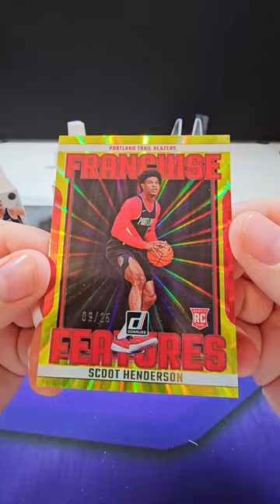IS THIS CRAP? (2023-24 Donruss Basketball Retail Box)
IS THIS 2023-24 Donruss Basketball Retail Box Crap?